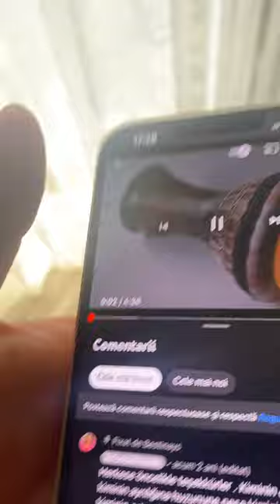Bate și tu așa